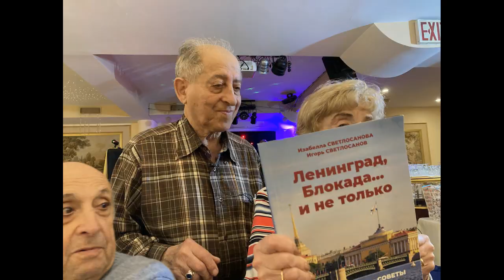Birthday party Asya and Sema